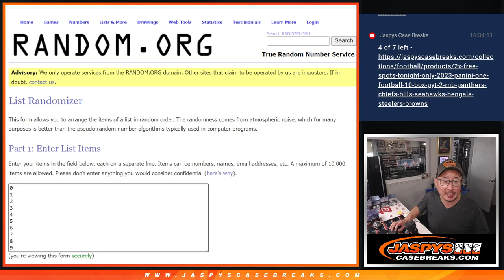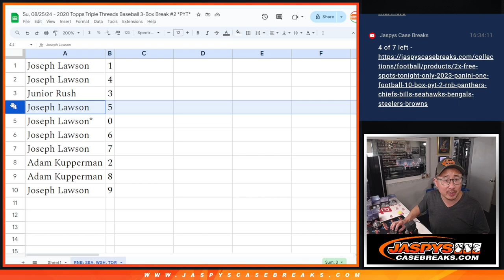RNB - Su, 08/25/24 - 2020 Topps Triple Threads Baseball 3-Box Break #2 *PYT*